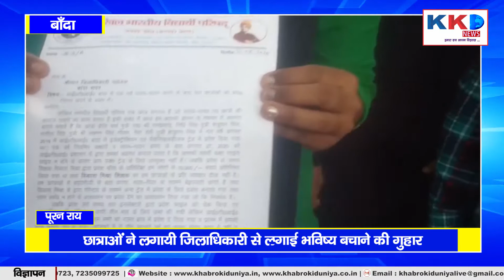BANDA : ट्रेड में परिवर्तन के चलते छात्रों ने लगाई गुहार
हमसे जुड़ें-- 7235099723, 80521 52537
KHABRO KI DUNIYA  से जुड़कर अपनी पत्रकारिता से समाज और देश को एक नया आयाम दें. KHABRO KI DUNIYA को आवयश्कता है... ऐसे महिला और पुरुष पत्रकारों की... जो इंटरव्यू कर सकें...जिन्हे इतिहास और राजनीति की समझ हो. संस्था को साथ मिलकर चलने में और आगे बढ़ने में सहयोग दे. आज ही अपने डॉक्युमेंट्स सेंड करें - 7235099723, Email - पर आप KKD लाइव एप्लिकेशन पर अपने व्यासायिक विज्ञापन और प्रचार प्रसार भी करवा सकते हैं...
आप वेबसाइट पर लॉग इन कर खबरों को पढ़ सकते हैं .